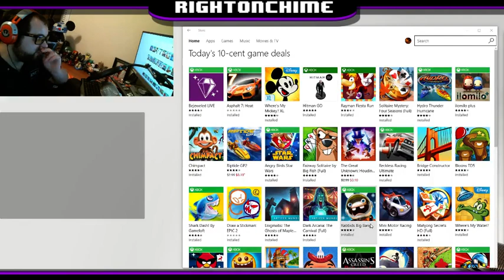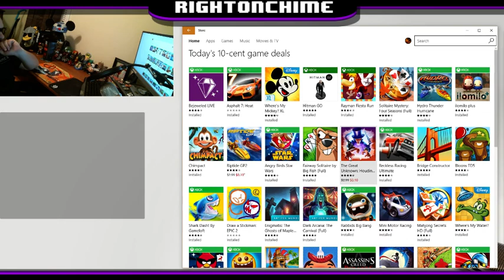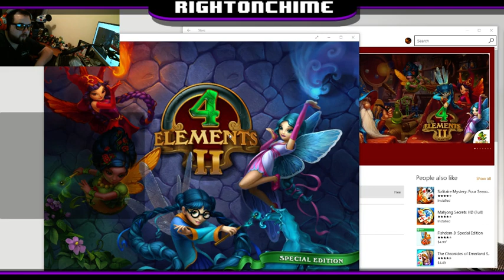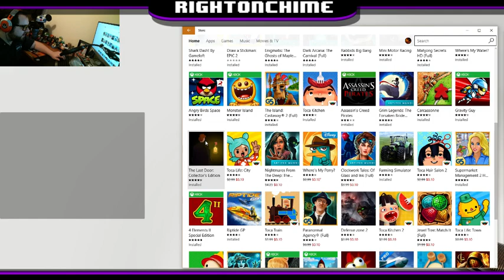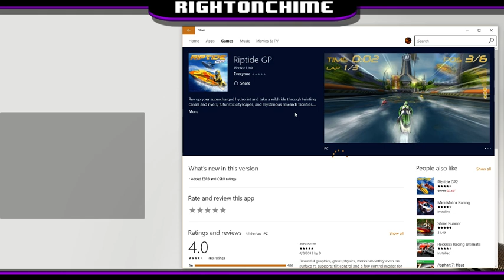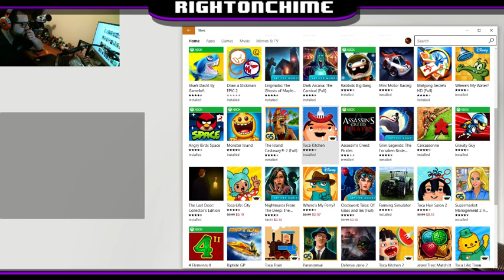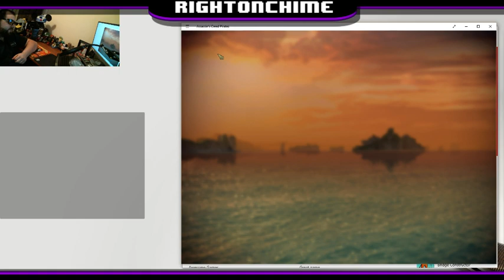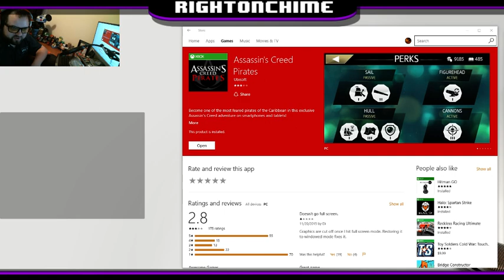Let's ROC This Game: MORE 10-cent Windows 10 Games, so you don't have to!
Just... damn. Some are pretty bad.